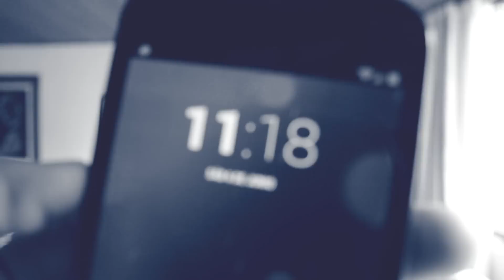Vivir solo *Expectativa vs. Realidad* | David Godoy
DISFRÚTENLO Y COMPARTAN EL VÍDEO! SE LOS AGRADECERÍA Y ME SERIA DE GRAN AYUDA.=)